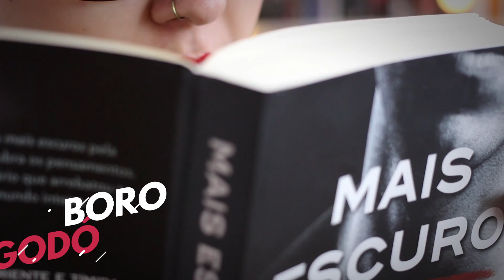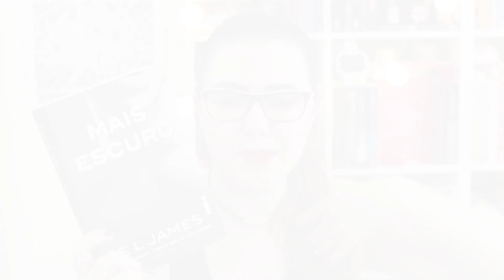Mais Escuro (E. L. James) | 50 Tons | Resenha | Borogodó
Aos amantes de Christian Grey, "Mais Escuro" traz um pouco mais desse homem que mexeu com cabeça de muitos leitores e leitoras. No brasil lançado pela Editora Intrínseca.

Compartilhem muitoooooooo!

Bjsss.
Att,
Paty Argachof.

Padrão de avaliação dos livros lidos:

★☆☆☆☆ (muito ruim)
★★☆☆☆ (ruim)
★★★☆☆ (razoável)
★★★★☆ (muito bom)
★★★★★ (maravilhoso)

1. Facebook
2. Twitter
3. Instagram

CAIXA POSTAL
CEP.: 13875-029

PARCERIAS:
A) BBTV

Músicas Utilizadas durante o vídeo: